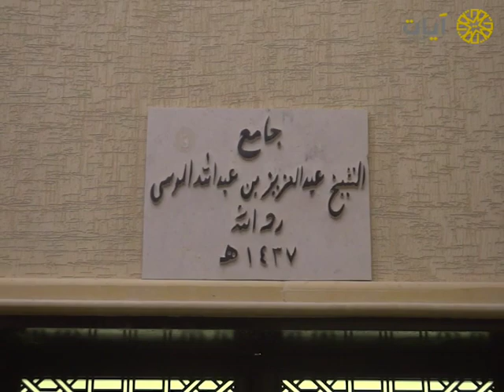ليالي رمضان - تراويح - أحمد العبيدي - سورة النجم - عام ١٤٣٨هـ